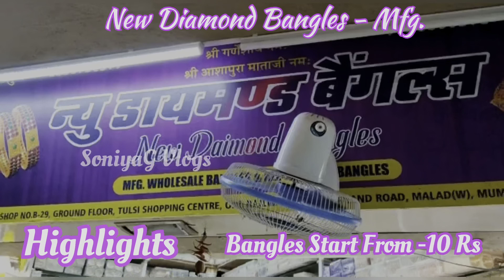Bangles Manufacturer in Mumbai | Bangles Wholesale Market | Rajwadi Bangle | Maharashtrian Bangles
Shop Details

*New Diamond Bangles*
MFG. WHOLESALE BANGLES & ALL TYPES OF BANGLES

Contact Person:
Kiran Purohit
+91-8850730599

Address:
Shop No. 12/13, Tulsi Shopping Centre, Opp. Railway Station, Anand Road, Malad(w), Mumbai-400064.

*Sunday Half-day*